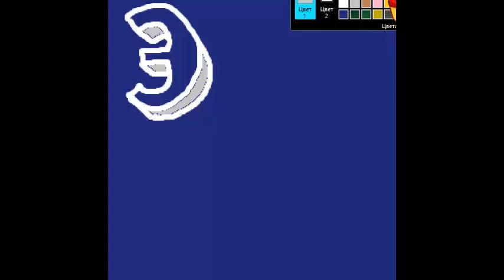как нарисовать 3D букву Э с рисунком для запоминания Русский алфавит детский с картинками алфавит:)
Буква Э русского алфавита. простой способ для детей учить алфавит видео с прикольными трёхмерными буквами и подходящими рисунками прописные буквы и письменные буквы . Simple method for children to learn letters of russian alphabet Letter